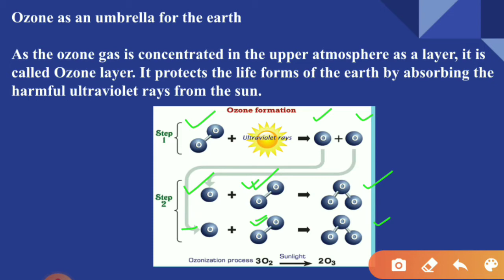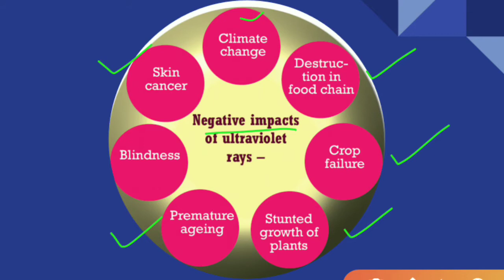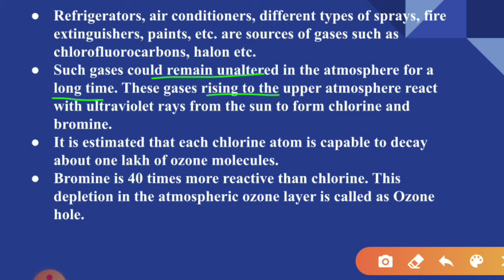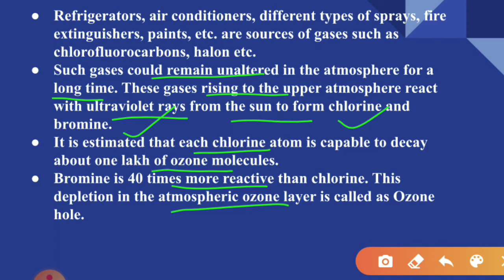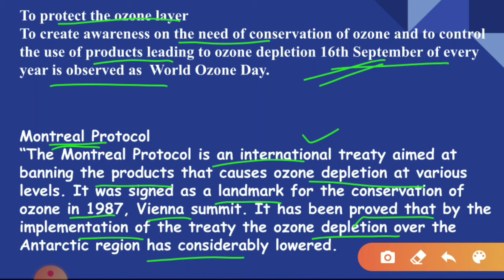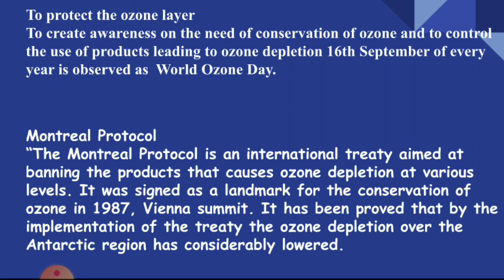SCERT Class 8 Social Science Chapter 10 The Blanket Of The Earth/Ozone Layer,Ozone Hole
Ozone Layer
Formation of Ozone
Ozonisation Process
Ozone depletion
Ozone Hole
Ozone Day
Ozone Protection
Montreal Protocol